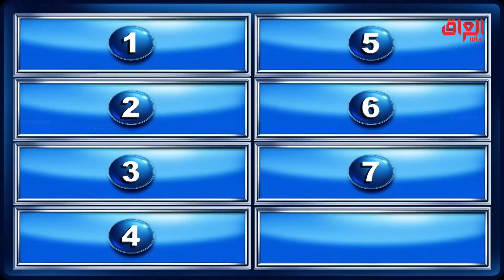شنو أحلى عذر انطيته مرة لأنك متأخر؟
عائلتي_تربح l شنو أحلى عذر انطيته مرة لأنك متأخر؟